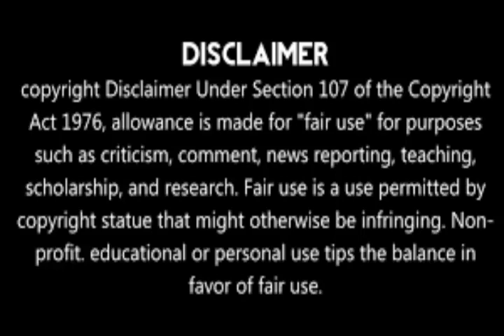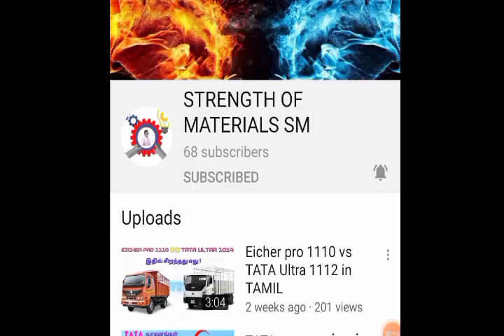BHARATBENZ SUCCESS IN INDIA with POSITIVE vs NEGATIVE in TAMIL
SCIENTIFIC REASONS

AUTOMOBILE REVIEWS ,